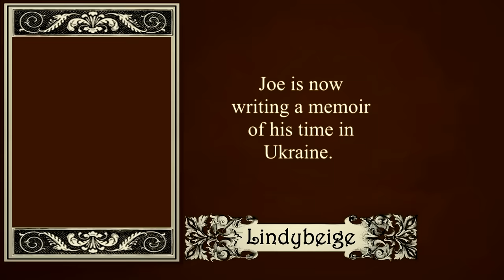A Brit Fighting in Ukraine: part 5 - scariest moment, being an FO, winning a medal, hearts and minds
More tales of his time in Ukraine from the British volunteer.

Joe has since returned to the front in Ukraine.

If you'd like to donate to a fund for supplying those fighting for the defence of Ukraine, you can do that by going to one of these websites: